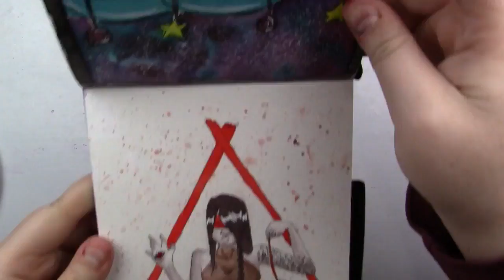SEER ~ Inktober 2018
♥ OPEN ME FOR SUPPLIES + INFO ♥

Inktober 2018, day 8! Today's theme in my prompt list is Seer!

Art materials used in this video:
Dr. Ph Martin's Bombay India Ink
Liquitex Ink
Uniball Signo White Gel Pen
Pentalic Watercolor Journal
Micron Pigma Pens in various sizes
Arteza Water Brush Pens

Please do not feel obligated to use these links, however! If something is more expensive than somewhere else, feel free to get the better deal. After all, we're not made of money!

INKTOBER 2018 ~ Day Eight
Ignore this
Inktober ink art artist sketch drawing painting speedpaint swamp Inktober 2018 illustration artwork ink wash doodle